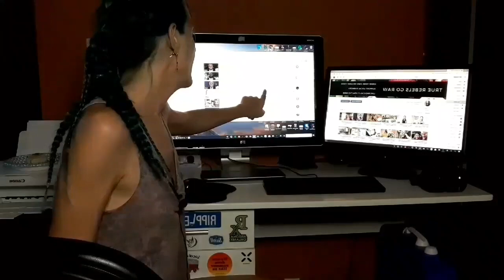3 old people regrow new teeth - lost tooth grows after lightning strike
Can you regrow teeth as an adult? 🦷⚡ 3 Shocking Stories!
​Is tooth regeneration only for children? Think again! In this video, I’m sharing incredible research into real-life cases of seniors who naturally regrew their teeth—including one woman who grew two new teeth after a lightning strike at 85 years old!
​If you’ve been told that lost teeth are gone forever, these stories will change your perspective on what the human body is capable of.
​What we cover in this video:
✅ The news story of an 85-year-old woman in Croatia who regrew teeth after a lightning strike [00:22].
✅ A 99-year-old woman growing teeth naturally without any external "shock" [01:11].
✅ Real-life community testimonials of people in their 50s regrowing teeth [01:46].
✅ Why "stress" and "activation" might be the keys to waking up your body's dental stem cells [03:09].
​Whether it’s through lightning, specialized protocols, or the body’s natural wisdom, the evidence is everywhere: Growing new teeth is possible at any age.
​🦷 JOIN THE RESEARCH
I am documenting my own journey of regrowing a pulled tooth and researching the exact protocols to make this a reality for everyone.
Please check out my 2025 book about the science of growing new teeth

Hey my YouTube world. I know you guys are super pumped about the topic of growing your teeth, so I decided to do some research. Very quickly I found this video about an 85 year old woman from Croatia. Apparently she was struck by lightning I think maybe four years ago and she regrew two of her teeth. The dentist said that it was caused by stress. I have no idea why someone would grow a tooth off after getting hit by lightning not only one tooth but two teeth. And then I went down and looked through the comments and I found two more people who grew their teeth once a the a 99 year old woman. Another guy said he was 50 years old and regrows his teeth. So very quickly I found three examples of people who regrew their lost teeth. This is just another way to show you guys as possible a twenty-year-old can regrow their teeth and a 99 year old can regrow their teeth. It's crazy but it's true. If you look at sharks they regrow their teeth like every two weeks. It's crazy that we only have two sets of teeth but I believe we have a 3rd and 4th 5th and Beyond. My next video is going to be about what's the best diet to grow your teeth!